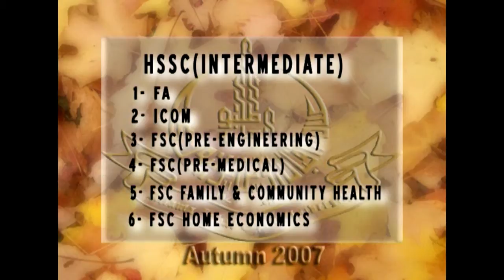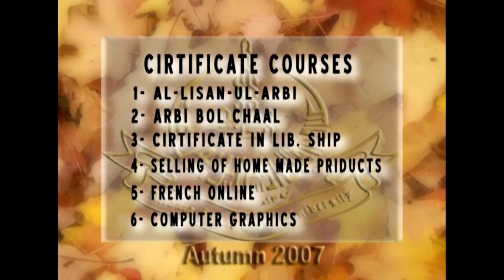AIOU Video Magzine June 2007 Part 2